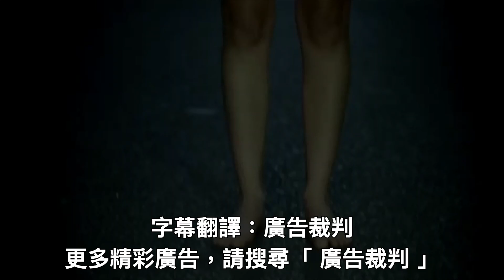星期一就要到了，大家趕快起床！ ⏰ 美國搞笑求職廣告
居然有人急著在星期一起床？到底怎麼辦到的！